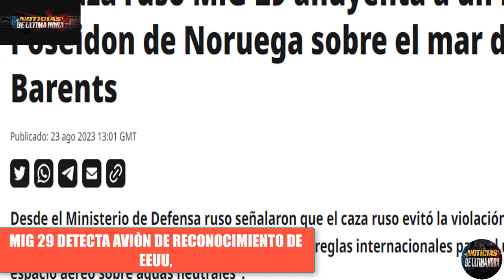🚨ÙLTIMA HORA INDIA CONSIGUE CON ÈXITO ALUNIZAJE PUTIN VA CONTRA OCCIDENTE EN BRICS MEDVEDEV GEORGIA.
✅La India culmina con éxito su alunizaje .

✅El viceconsejero de seguridad para Rusia advierte  a Georgia.

✅Mig 29 detecta avión de reconocimiento Poseidón.

✅Putin va contra occidente en sus declaraciones del BRICS 2023.

Noticias internacionales mundo hoy 23 de agosto de 2023
ultimas noticias medvedev otan
noticias brics sudafrica hoy 23 de agosto de 2023
noticias india alunizaje hoy 23 de agosto de 2023
noticias united state
news usa
noticias mundiales hoy 23 de agosto de 2023
ultimas noticias otan jens stoltemberg
noticias otan medvedev
noticias latam
ministerio de defensa de rusia mig 29 mar negro avion reconocimiento poseidon p 8
noticias vladimir putin brics 2023 sudafrica
noticias dimitry medvedev
noticias luna 25 russia india hoy
ultimas noticias rusia ucrania hoy 23 de agosto de 2023
maria zakharova russia
noticias en español hoy
news eeuu
noticias eeuu hoy 23 de agosto de 2023
noticias alemania olaf scholz hoy
noticias de taiwan hoy 23 de agosto de 2023
noticias sergei surovickyn
noticias ministerio de defensa de ucrania
noticias contraofensiva ucrania
news russia ukriane
noticias mar negro
noticias cazas eeuu siria
noticias georgia russia dimitry medvedev
noticias otan polonia rusia
noticias de bielorussia russia wagner
noticias de niger
noticias grupo wagner niger
ejercito eeuu ejercicios militares corea del sur
noticias putin brics
noticias luna india hoy 23 de agosto de 2023
noticias turkia
noticias moscu drones crimea
noticias de ultimo minuto rusia ucrania
noticias russia hoy
news russia today
noticias ejercito russia ucrania
noticias avion mig 29  avion eeuu poseidon p 8
noticias brasil cchina india brics 2023
noticias del momento
que esta pasando en el brics